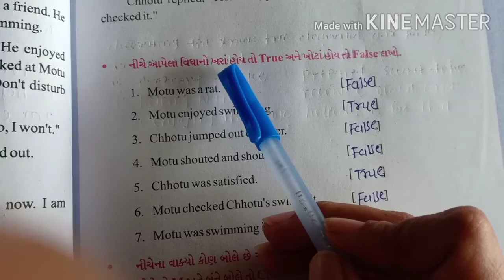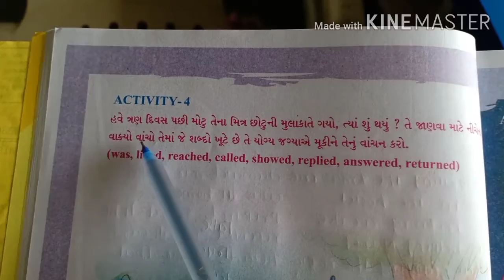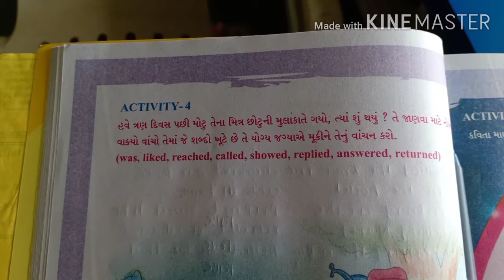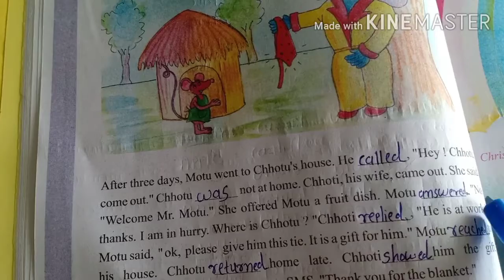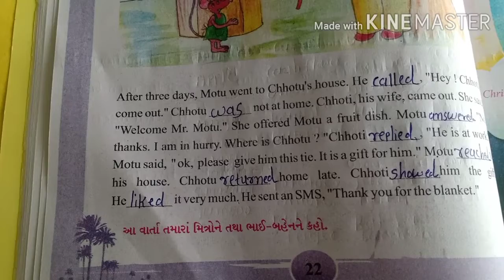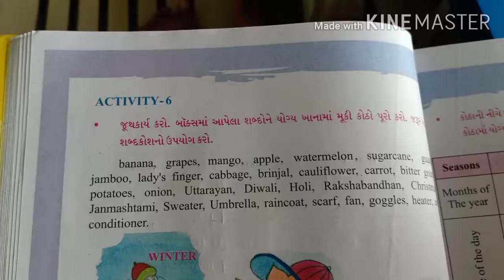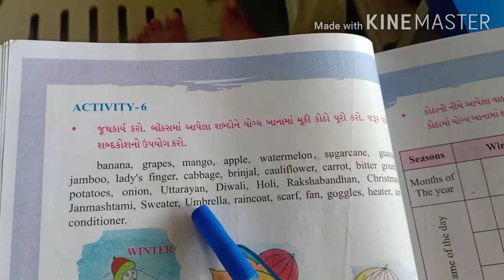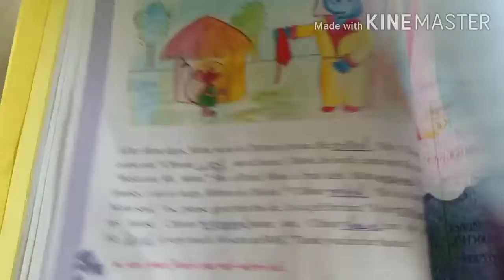Std 6th unit 2